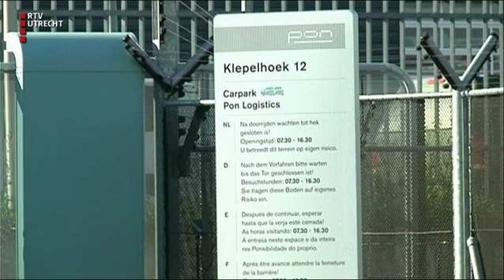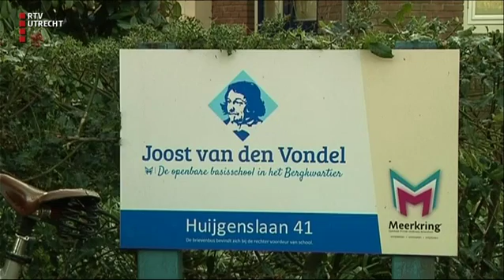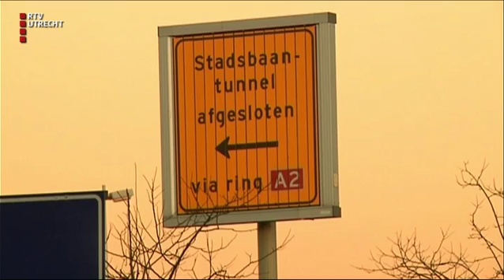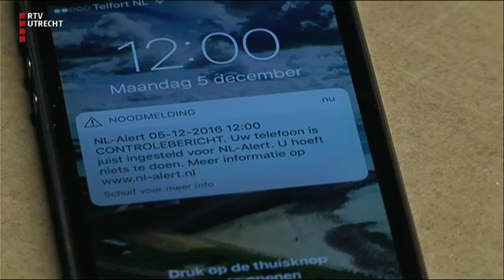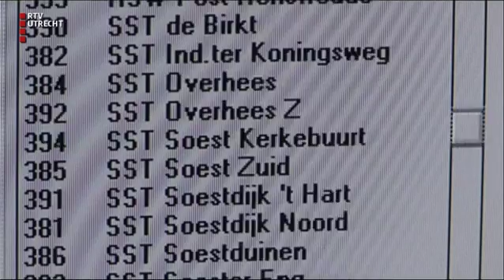U Vandaag - ma 5 dec 2016, 17:00 uur [RTV Utrecht]